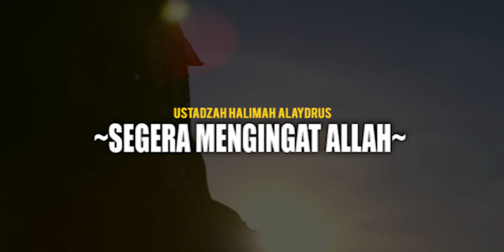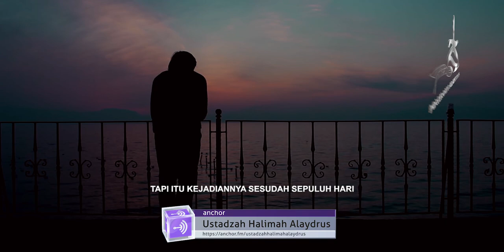Ustadzah Halimah Alaydrus - Segera mengingat Allah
Belajar sabar,
Mengingat Allah dalam segala keadaan.

Follow our Channel :
Jazakumullah khairan..